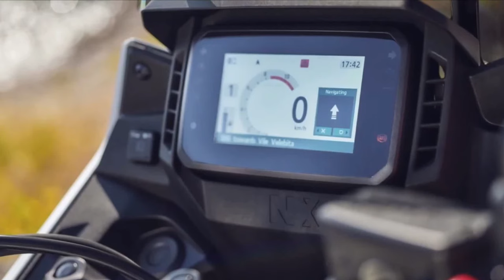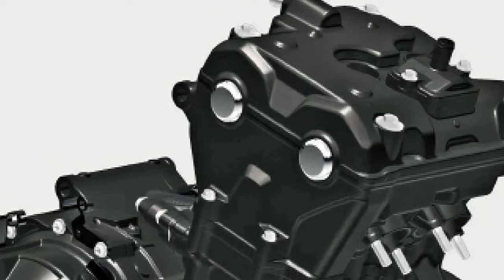2024 Honda NX400 | The Small brother of CB500X Version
2024 Honda NX400 | The Small brother of CB500X Version